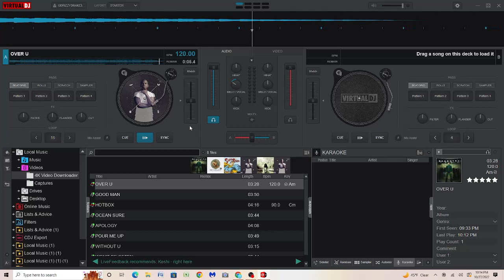Ne-Yo Over U Instrumental